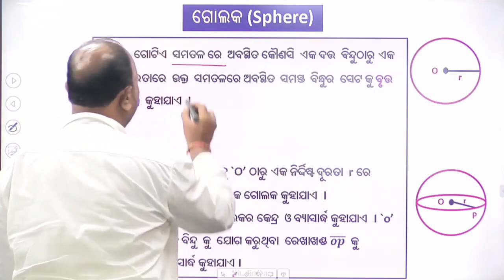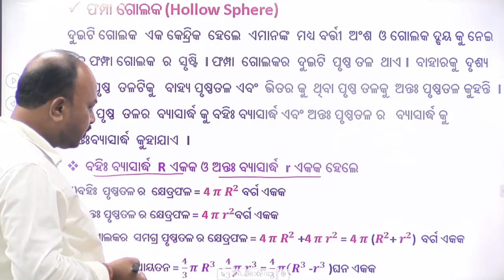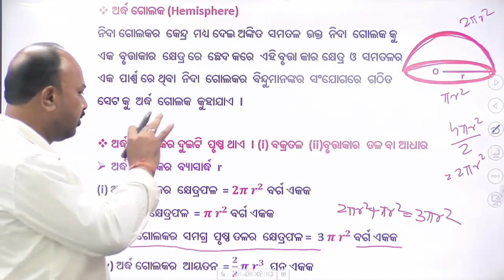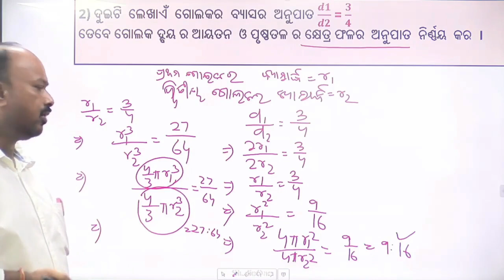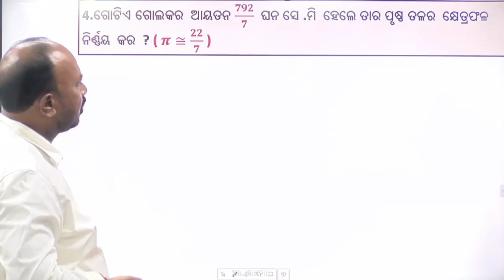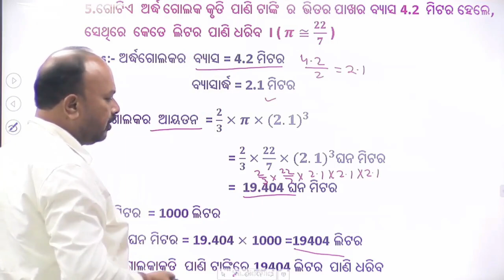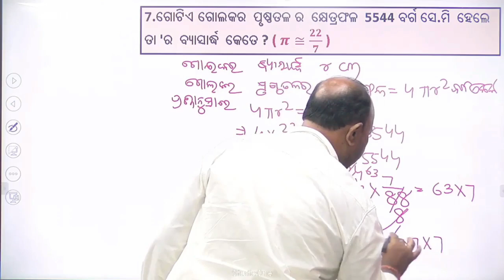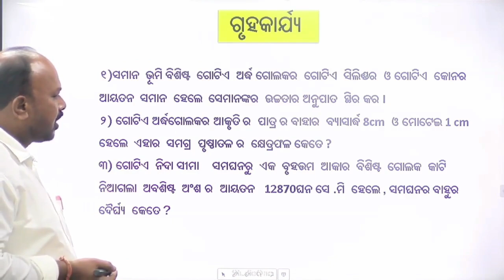Teacher- Debaraj Naik,Class- X ,Sub- Math, Topic- ଗୋଲକ :ଅନୁଶୀଳନୀ- 5(f)